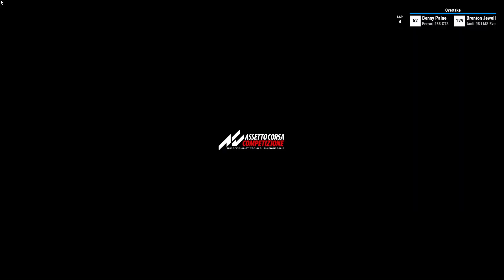Aus Nz Racing Brand's Hatch GP Highlight's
Saturday's
Practice starts 7.30pm AEST, 9.30 PM New Zealand will run for 30 mins , qualify for 15 mins, main race starts at 8.15pm AEST and 10.15pm New Zealand, and runs for 30 mins.